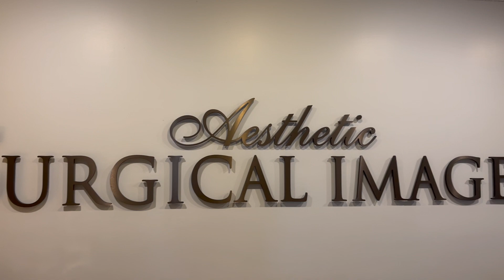Dr. Bruneteau goes through the Patient's Checklist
Recently the FDA has come out with a Patient's Decision Checklist that every breast augmentation patient must fill out. Dr. Brunteau explains why the FDR requires this form to be filled out.